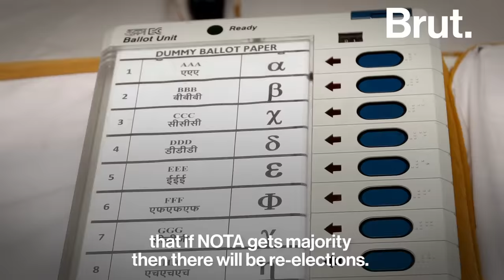What Is The Cost Of A NOTA Vote? Dhruv Rathee Explains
When did India get the option to vote NOTA? Is there a re-election if NOTA gets a majority? Do other countries vote NOTA too? Dhruv Rathee explains it all in this final video of our voting series.
Brut India is the most-viewed digital video publisher in the country.

We're a young, independent platform producing compelling journalism in new formats. You can also find us here: